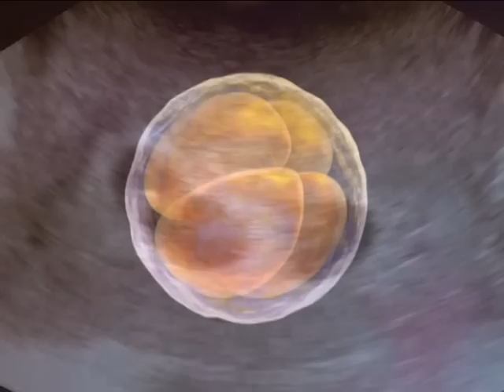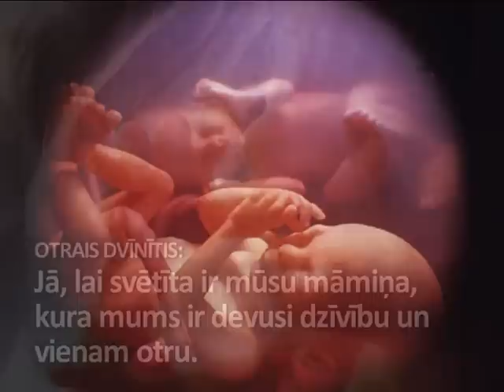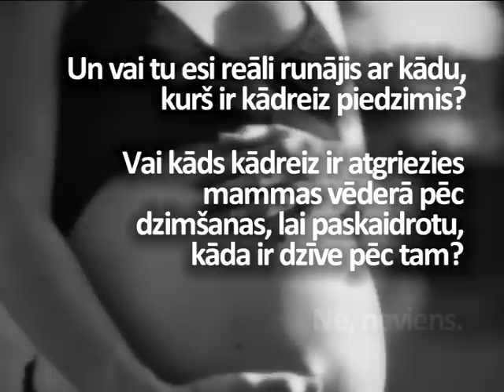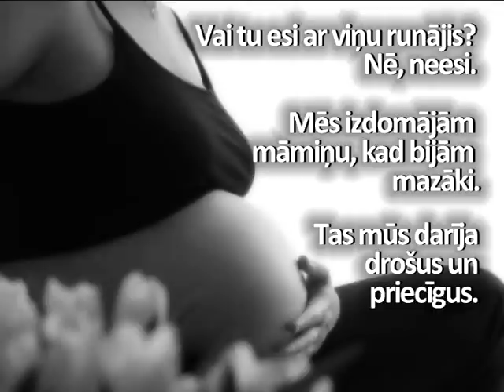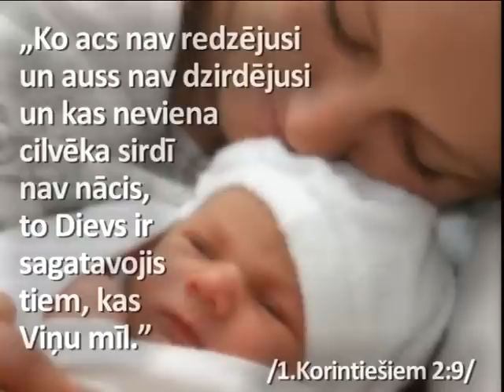Dzīve pēc dzemdībām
Nedzimušu dvīnīšu saruna mammas vēderā. Viens no viņiem apšauba, ka ir dzīve pēc dzemdībām un māmiņa, bet otrs paliek uzticīgs un kaut arī par to nevar pārliecināties - tic. Kad dvīnīši piedzimst kā pirmo viņi ierauga māmiņas skaistās acis...
Tas ir jautājums arī mums - kas mūs sagaida pēc šīs dzīves?

/Režisori: Rožkalni, montēja: Rita Rožkalne/
Datums: 2010.gada jūlijs